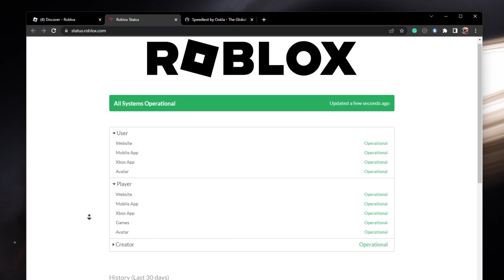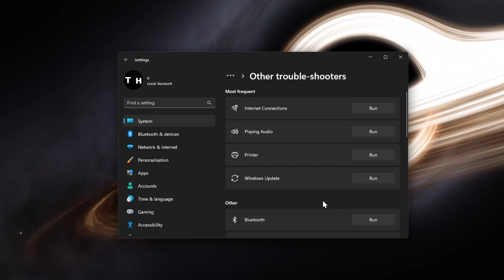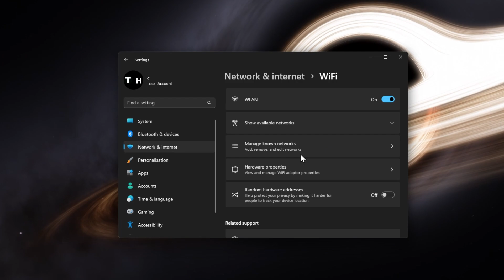How To Fix Roblox Error Code 400 Bad Request on PC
A short tutorial on how to fix the error code 400: Bad Request when trying to join the Roblox servers on your PC or Mac.

Timestamps:
0:00 Introduction
0:18 Roblox Server Status
0:54 Network Connection Test
1:12 Improve Internet Connection
1:27 Internet Connections Troubleshooter
1:46 Change DNS Server Addresses